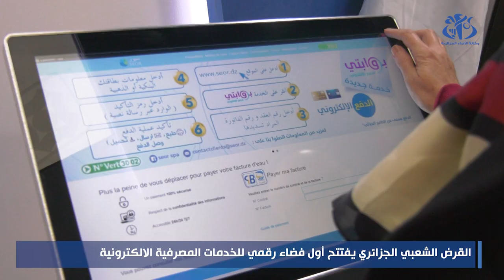القرض الشعبي الجزائري يفتتح أول فضاء رقمي للخدمات المصرفية الإلكترونية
الجزائر (وأج)- افتتح القرض الشعبي الجزائري بالجزائر العاصمة، أول فضاء خدمات رقمية له في إطار استراتيجية العصرنة التي شرع البنك في تنفيذها، والتي تتضمن أيضا العديد من المشاريع المهيكلة مثل تطوير النشاط النقدي والنظام المعلوماتي الجديد للبنك.